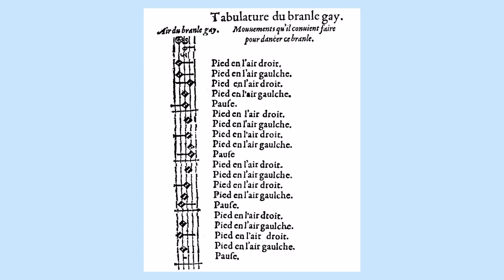Pride Month Collaboration: "Bransle Gay" from Orchésographie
In celebration of Pride Month, seven musicians have collaborated on a performance of "Bransle Gay" from Thoinot Arbeau's renaissance dance manual Orchésographie.

I have books of arrangements from Orchésographie for either ukulele or ocarina available - both books are available in print and as pay-what-you-want ebooks.

Special thanks to @JoDusepo for editing the audio and video of the performance!

Featuring:
Thomas Preece  (@preecemusic) - ocarinas, tin ukulele
Jo Dusepo (@JoDusepo) - frame drum, oud
Katie Roseine (@KatieRoseine) - synthesizer, electric guitar
Nashenas Naujawân (@robabnawaz) - cobză/koboz
Gwen Forrester - tenor banjo
Broccoli Baron - electric guitar
Maeve - cello, piano